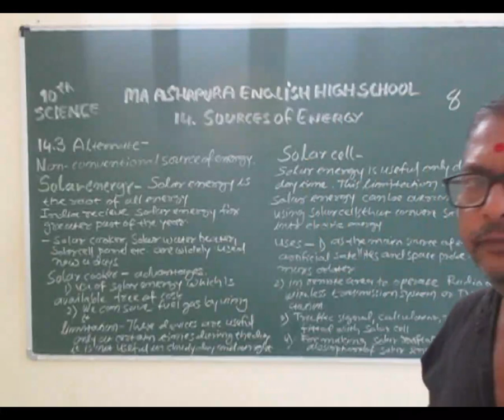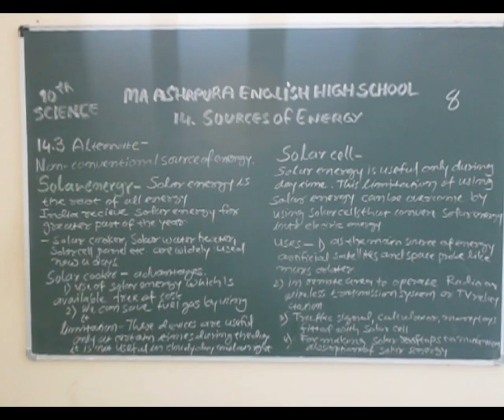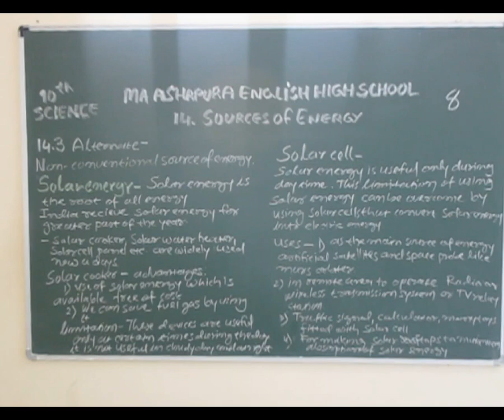STD 10th EM SUB SCIENCE CH 14 SOURCE OF ENERGY PART 8 JATIN SIR